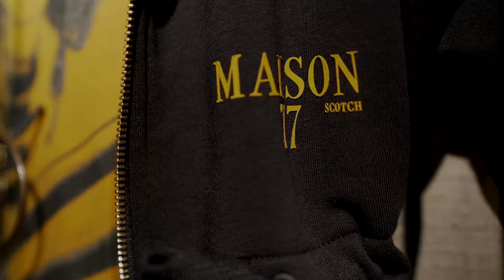Meet The Creatives | Scotch & Soda X Blair Breitenstein, NYC Illustrator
The renowned fashion illustrator has created an exclusive capsule for us – go behind the designs in the first of our new series which looks at the world of the makers who’ve shaped our collection this season.

Blair Breitenstein is famed for her smudgy charcoal and watercolor sketches of chichi doe-eyed girls, which turned her into an art-scene darling; our collection this season was influenced by the movers and shakers of the art world. So we joined the dots and asked her to collaborate with us on a capsule for men, women and kids. Here, the Seattle-raised, New York-based artist talks inspiration, fashion vs illustration and embracing mistakes.

Tag and share how you style your Scotch & Soda with scotchonme